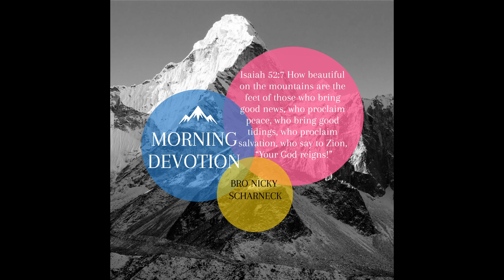Morning Devotion by Brother Nicky Scharneck -28102020- Loosed from Your Infirmities Series (Part 3)